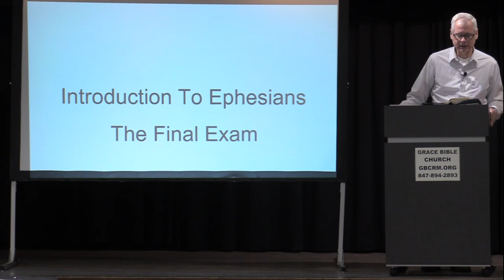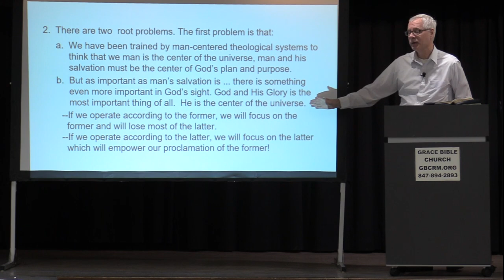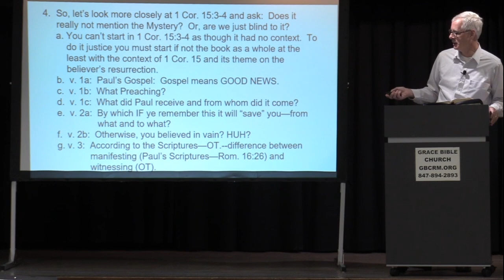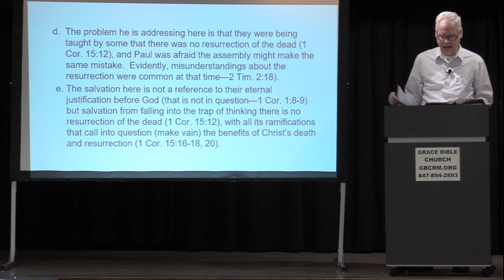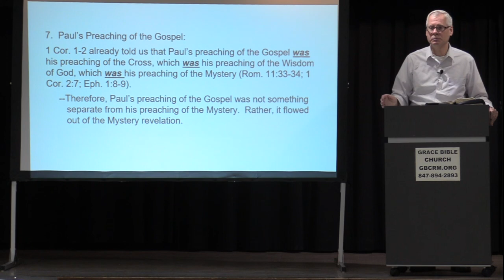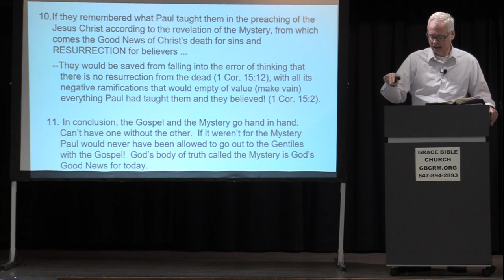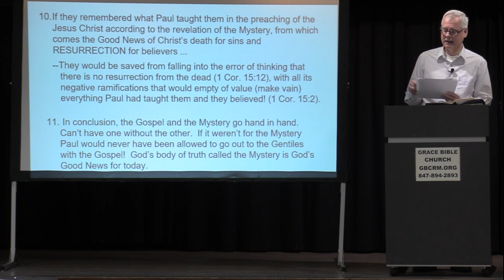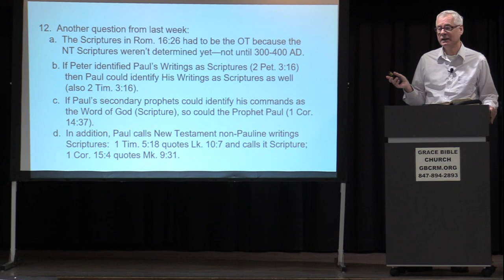Introduction to Ephesians: The Final Exam - Steve Walker - March 19, 2023